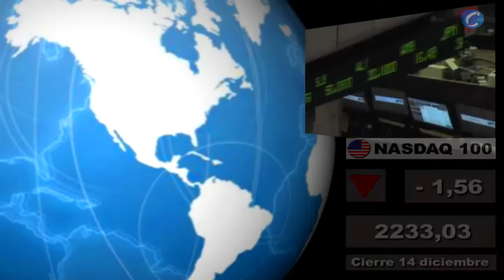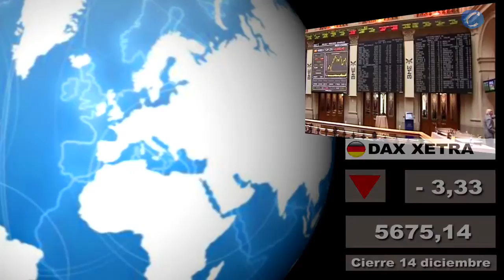Bolsas; Mercados internacionales: Cierre miércoles 14 de diciembre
- Incluye el cierre de las plazas asiáticas de hoy jueves 15 de diciembre

Redacción Central, 15 de diciembre (CERESTV.info)

Presentamos un nuevo formato en VÍDEO HD en el que incluimos los datos del cierre de los principales mercados norteamericanos (EE.UU y México) y latinoamericanos a las 22hs de ayer,  miércoles 14   de diciembre, así como los de las principales bolsas del sureste asiático de esta mañana, media sesión jueves 15 de diciembre. También destacamos el cierre de ayer de las principales plazas europeas y la situación de las mismas a media sesión de hoy jueves.